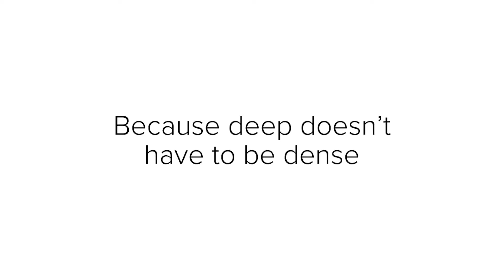How God Wants Us to Respond to Our Failures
By Pastor Gary Snavely